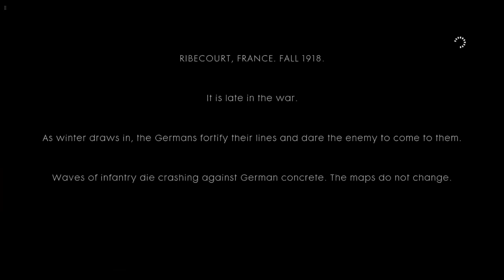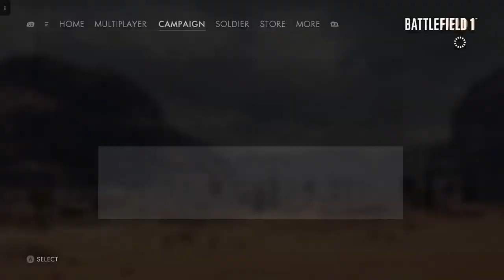Battlefield 1 | Xbox Series S Walkthrough - PART 2: Through Mud and Blood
The British Mk. V Tank is an armored beast designed for a single purpose: shattering enemy lines.

Similar to its predecessors, Battlefield 1 is a first-person shooter game that emphasizes teamwork. It is set in the period of World War I, and is inspired by historical events.